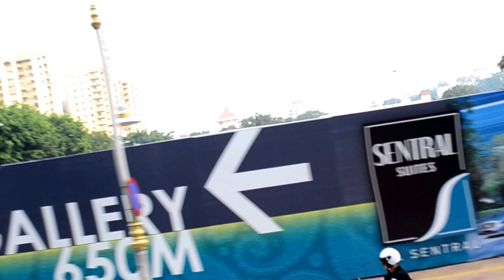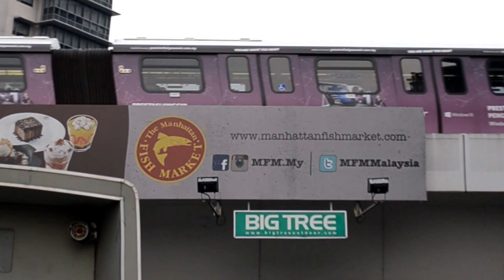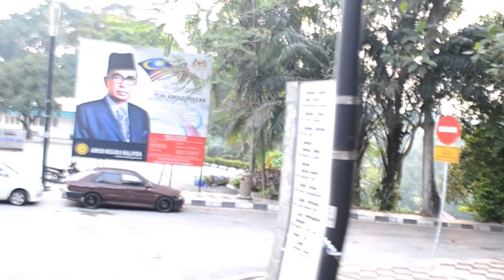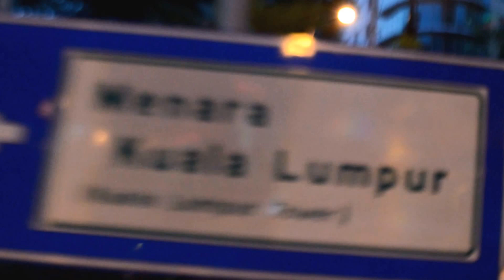Sight Seeing across Kuala Lumpur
HopOnHopOff sight seeing across KL. City Tour covering 23 stops and over 70 attractions. One of the best ways to discover Kuala Lumpur in a very short span of time.